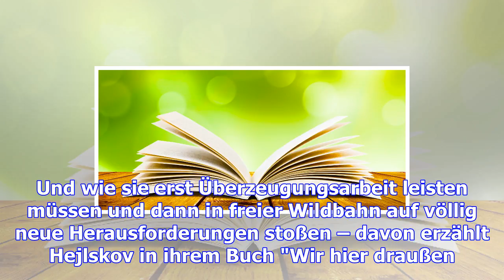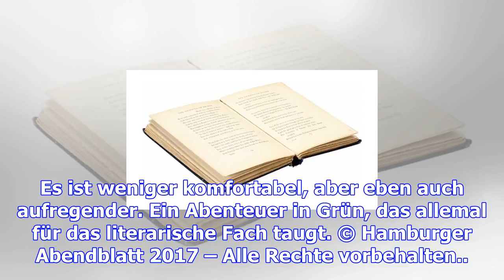Das buch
Der Stress bei der Arbeit zum Beispiel, oder dass die Kinder nur noch vor ihren Bildschirmen sitzen.